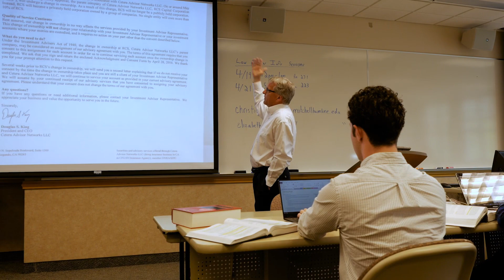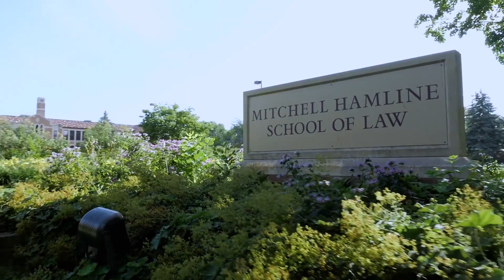Learn about Mitchell Hamline from Mitchell Hamline students